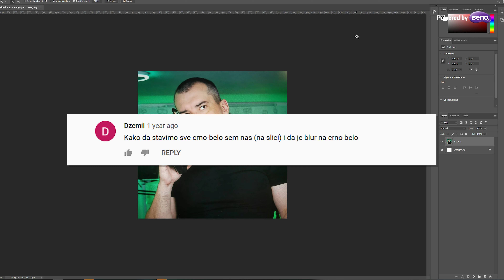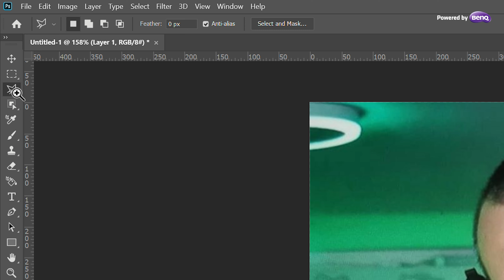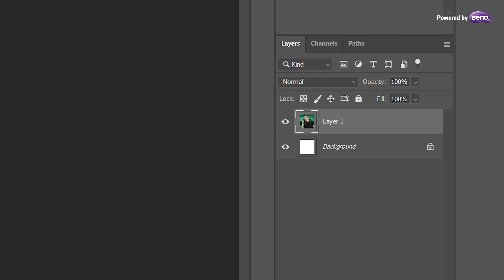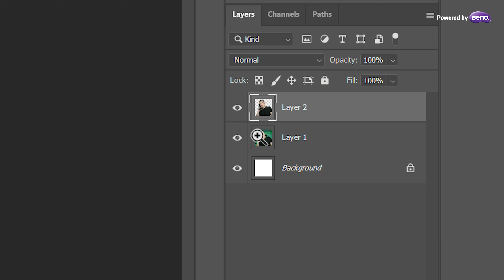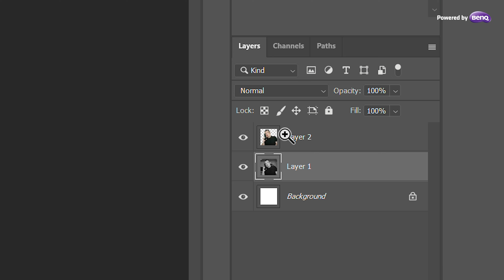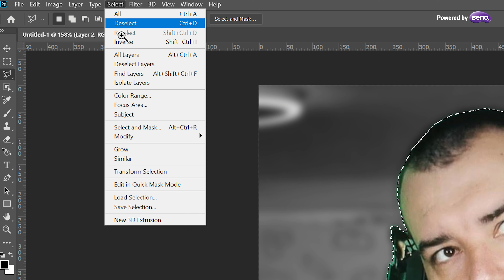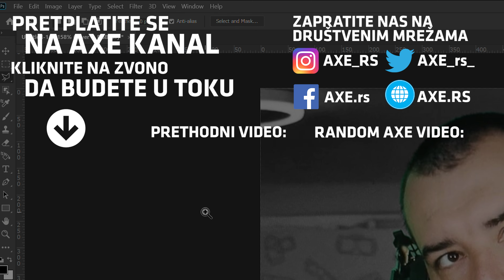DULE JE ZAUZET - Istaknite se na fotografiji! - BenQ Photoshop Tutorijal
DULE JE ZAUZET - Istaknite se na fotografiji!

U ovom Photoshop tutorijalu vam pokazujemo kako se odvojiti od ostatka fotografije, što je efekat koji ste veliki broj puta videli na thumbnailovima klipova na Jutjubu, pa čak i na AXE!

Posetite AXE Design kanal kako biste naučili dosta zanimljivih stvari o Photoshopu
Powered by BenQ